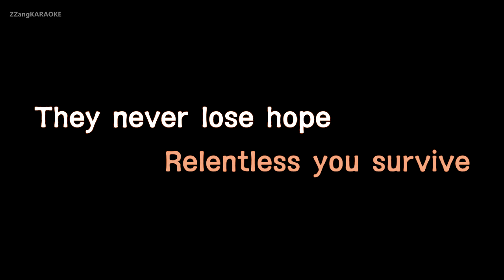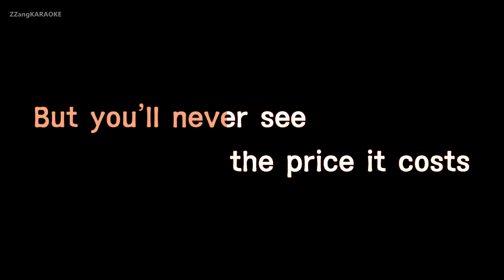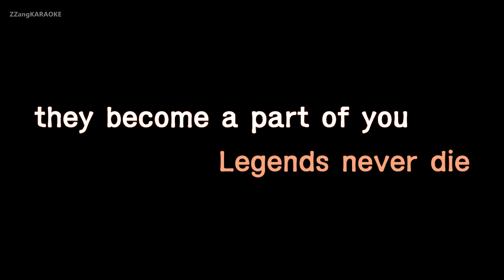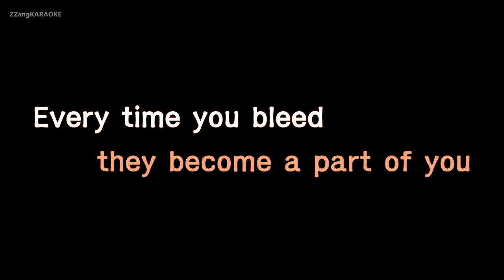Against The Current-Legends Never Die (Karaoke Version)